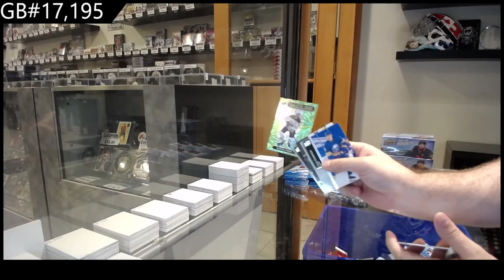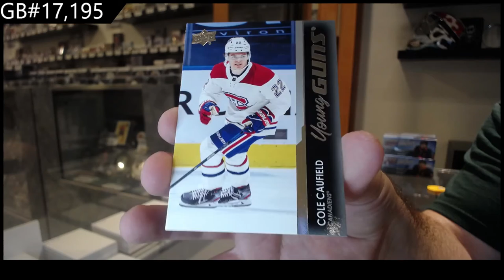21-22 Upper Deck Series 1 Hockey 6 Box Blaster Break - C&C GB #17,195